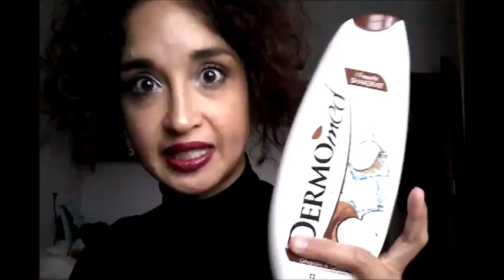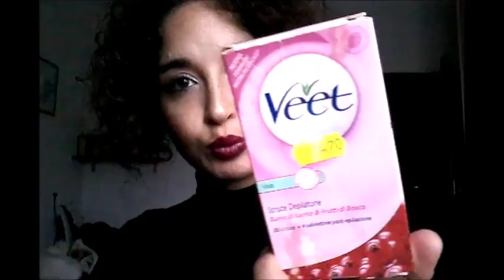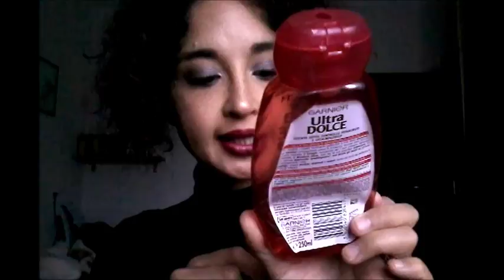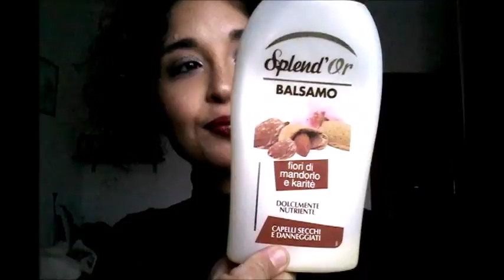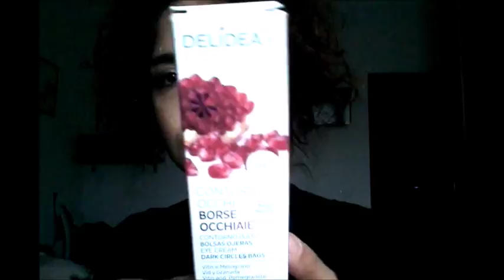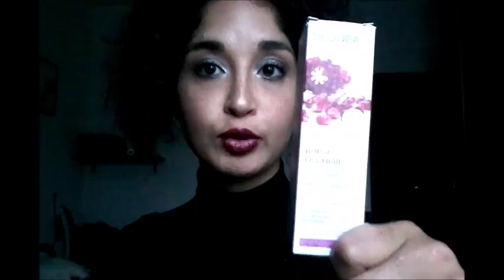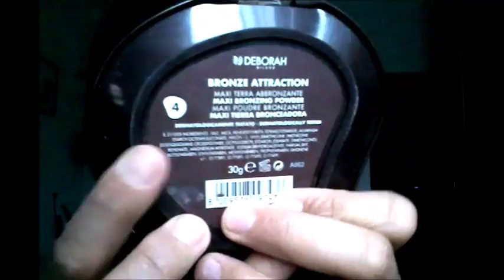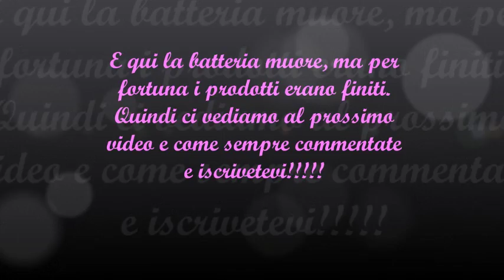TERMINATI DELL'ULTIMO PERIODO